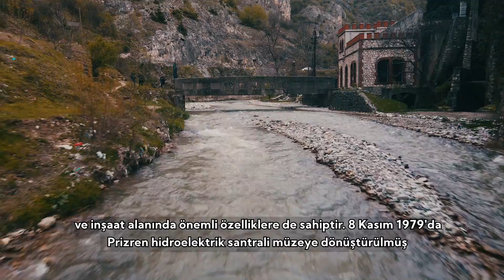Hidroelektrik Santrali | Prizren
Bu video, Avrupa Birliği tarafından finanse edilen, Kosova'daki AB ofisi tarafından yönetilen ve STK THY tarafından yürütülen "Çok Fonksiyonlu Gençlik Merkezi ARKA" projesi kapsamında Prizren'deki gençlerin turist rehberlerine yönelik eğitim kursu sırasında hazırlanmıştır.